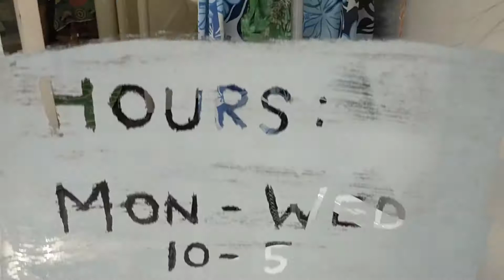Sila's first Pop up shop.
Our Little market had its first birthday and to celebrate Sila had her first Pop up shop on Krd Auckland NZ Aotearoa.